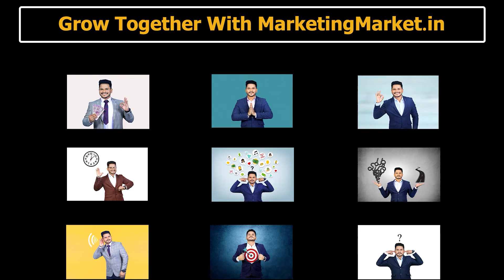𝗧𝗶𝗺𝗲 𝗠𝗮𝗻𝗮𝗴𝗲𝗺𝗲𝗻𝘁 𝗳𝗼𝗿 𝗕𝘂𝘀𝗶𝗻𝗲𝘀𝘀𝗺𝗮𝗻 𝗼𝗿 𝗘𝗻𝘁𝗿𝗲𝗽𝗿𝗲𝗻𝗲𝘂𝗿𝘀 | 𝗧𝗶𝗺𝗲 𝗠𝗮𝗻𝗮𝗴𝗲𝗺𝗲𝗻𝘁 𝗧𝗶𝗽𝘀 | 𝗠𝗮𝗿𝗸𝗲𝘁𝗶𝗻𝗴 𝗠𝗮𝗿𝗸𝗲𝘁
Welcome to 𝗠𝗮𝗿𝗸𝗲𝘁𝗶𝗻𝗴 𝗠𝗮𝗿𝗸𝗲𝘁

𝗧𝗶𝗺𝗲 𝗠𝗮𝗻𝗮𝗴𝗲𝗺𝗲𝗻𝘁 𝗳𝗼𝗿 𝗕𝘂𝘀𝗶𝗻𝗲𝘀𝘀𝗺𝗮𝗻 𝗼𝗿 𝗘𝗻𝘁𝗿𝗲𝗽𝗿𝗲𝗻𝗲𝘂𝗿𝘀

 Mr.V.Arun Marketing Expert and Business Coach briefing about time management for businessman or entrepreneurs.

Time has become one of the most assets. With limited amounts available, the goal is to find effective ways to manage that time. Although good time management is important for everyone, it’s crucial for businessman or entrepreneurs. Because there are always more things to do than time, time management requires thoughtful consideration about where and how to use the time available.

Entrepreneurs must prioritize time management. That’s because entrepreneurs have to own every part of their business. An entrepreneur must understand which tasks should come first, how much time to allocate to each task, and how and what to delegate to others in the business to efficiently move it forward.
𝗠𝗮𝗿𝗸𝗲𝘁𝗶𝗻𝗴 𝗠𝗮𝗿𝗸𝗲𝘁
Monday2Sunday

𝗠𝗿.𝗩.𝗔𝗿𝘂𝗻
Bengaluru Marketing Head
𝗢𝘂𝗿 𝗠𝗮𝗿𝗸𝗲𝘁𝗶𝗻𝗴 𝗦𝗲𝗿𝘃𝗶𝗰𝗲𝘀

👉 Offline Marketing
👉 Online Marketing
👉 Transform Business Into Brand.
👉 Promotional Opportunities
👉 Advertising Opportunities